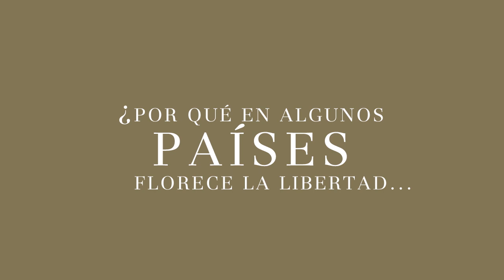El Pasillo Estrecho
La libertad no es el orden natural de la humanidad. En la mayoría de lugares y de épocas, los fuertes han dominado a los débiles y la libertad ha sido aplastada por la fuerza o por las costumbres y las normas. A menudo los Estados no han tenido la suficiente capacidad para proteger a los individuos o, por el contrario, han sido tan fuertes que la gente no ha podido defenderse de su despotismo.

La libertad sólo surge cuando se logra un equilibrio delicado y frágil entre el Estado y la sociedad. El pasillo que lleva a la libertad es estrecho y sólo puede recorrerse si se produce una lucha constante entre el Estado y la sociedad. Pero, ¿en qué consiste esa lucha?

En un recorrido fascinante que nos lleva del mundo árabe en tiempos de Mahoma a las ciudades-Estado de la Italia medieval, de la Latinoamérica de las dictaduras a la Suecia que inventó la socialdemocracia, de la caótica República de Weimar a la China imperial, El pasillo estrecho nos introduce en el que tal vez sea el proceso más fascinante de la historia: el de la obtención de la libertad. Una libertad que solo puede existir cuando la sociedad cuestiona el poder del Estado y de las élites, pero también cuando, al mismo tiempo, existe un Estado robusto capaz de defender nuestros derechos cuando estos se ven amenazados.